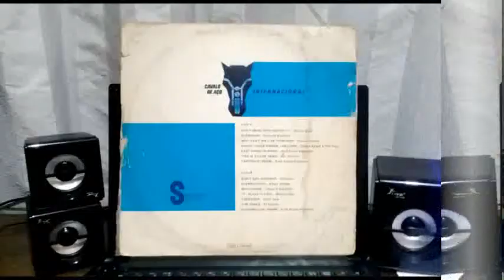DON'T SAY GOODBYE CHRISTYAN - 1973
LP VINIL CAVALO E AÇO 1973
PARA COMPRAR ESTE VINIL CLIQUE NO LINK ACIMA